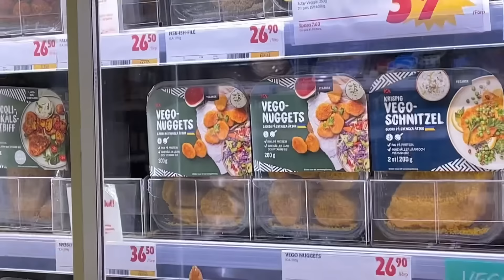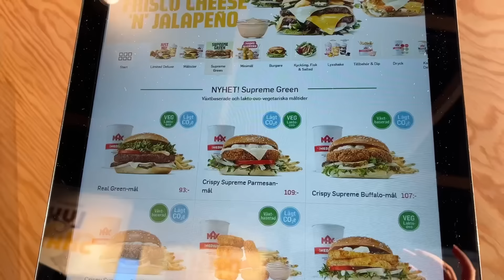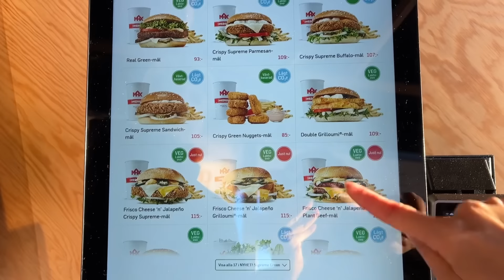移民到瑞典的第一天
本來想拍移民Vlog
但帶二貓搭飛機真的太手忙腳亂
沒有時間拍影片
所以就直接從抵達瑞典的第一天開始拍😆

✨樂木集9折團購中✨
我最愛他們家的收納式泡腳桶
影片裡的是加大版
但我身高不到160，其實用一般版就夠了

優點：
1. 收納方便不佔空間
2. 保溫效果好（20-30分鐘）
3. 水不要裝太滿就不會倒塌（大約八分滿）
4. 用了好幾年也沒發霉（使用完後放在浴室讓他自己乾，我家浴室有除濕機）

唯一缺點就是拿著裝滿水的桶子去客廳覺得有點重，但他們有出滾輪！就不用再自己提了

限時3天！
12/25收單